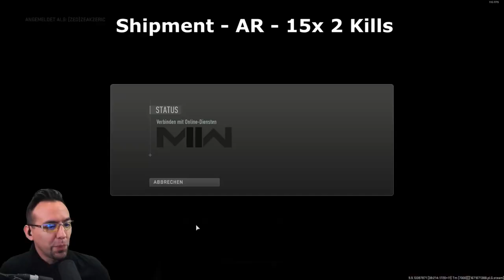COD CHIMERA Meta Build und superschnelles Freischalten - MW2 Guide deutsch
COD CHIMERA Meta Build und superschnelles Freischalten - MW2 Guide deutsch | Modern Warfare 2 Guide auf Deutsch

0:00 COD MW2 Chimera freischalten
3:13 COD Chimera Meta Build
4:51 COD Chimera Gameplay